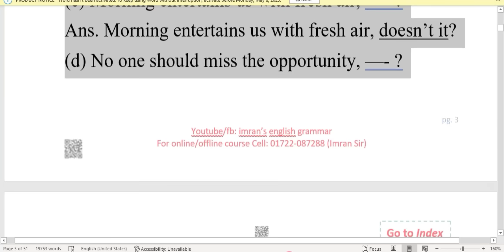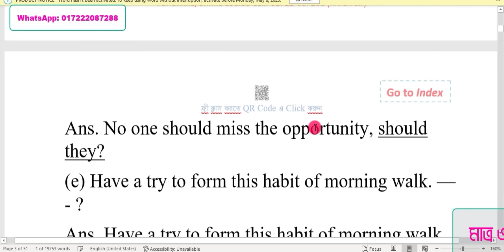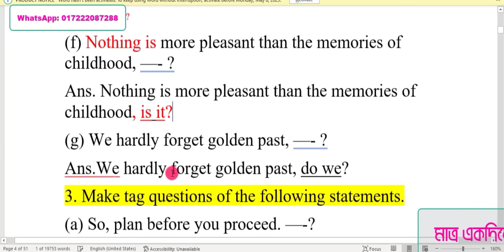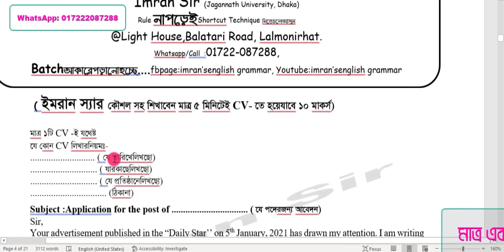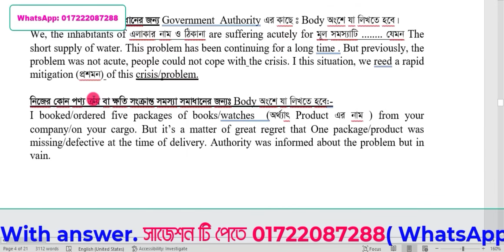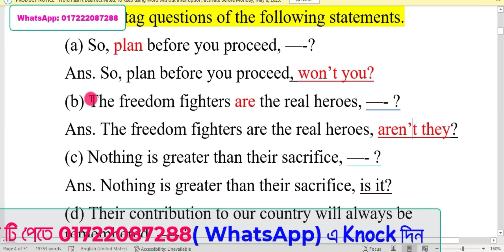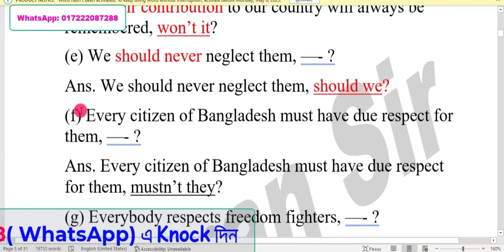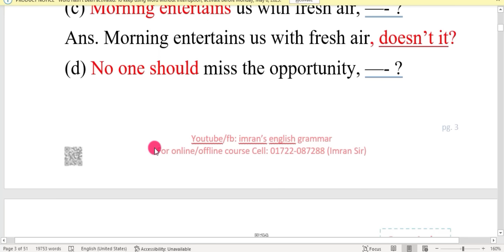SSC Tag question suggestion 2023। নিশ্চিত কমন। ssc suggestion। SSC 2023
Tag question suggestion
নিশ্চিত কমন
পরীক্ষার হলে যাওয়ার আগে এই ১০টি Tag দেখে যাও

✓Job English
✓Spoken English
✓Written English
✓Phonetics

Call for online courses 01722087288 (WhatsApp)

Tag question suggestion
নিশ্চিত কমন